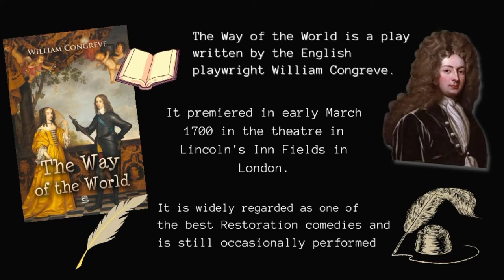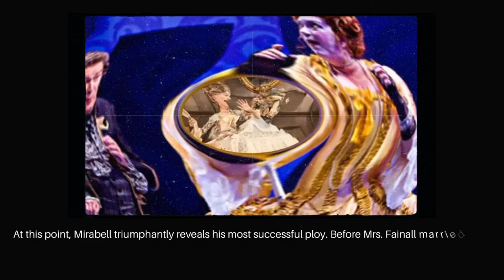The Way of the World by William Congreve | Plot Summary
The Way of the World by William Congreve (Play)